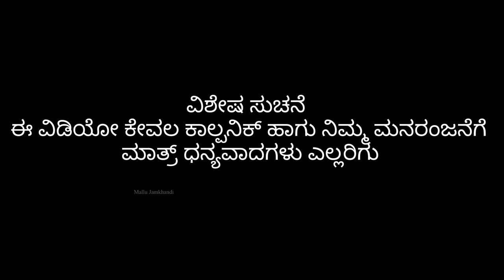ಡ್ರೈವರ್ ಹಣೆಬರಹ | Part 4 | Mallu Jamkhandi Comedy | Uttarkarnataka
Artist
Mallu Jamkhandi
Shivganga
Ambika hiriyur
Ravi
Shivaraj

Camera
Vishal Mirajkar
Santhosh Navi
Shankar Ambiger
Anand Hunnur

Mallu Jamkhandi

Music
Raviteja Baglkot

Thanks
Suresh Hubbali
Raju Vaarad
Kaluthi Sir
Dalal parmasi
Dr umesh
Nisar mudhol